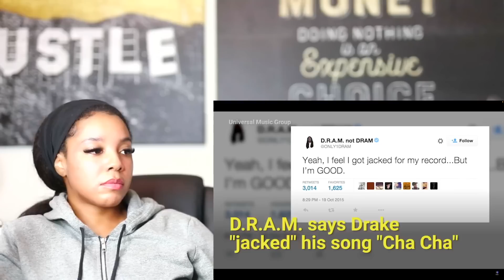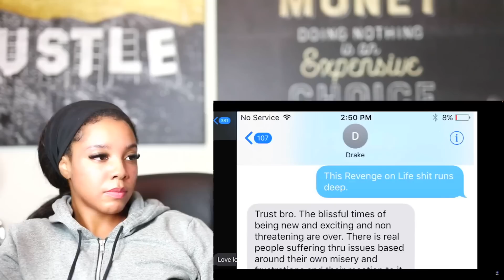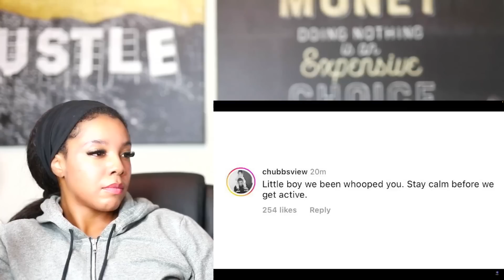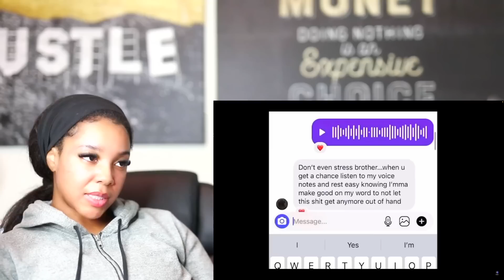Drake’s Alarming OBSESSION With Street Gangs and "Being Hard" | Reaction